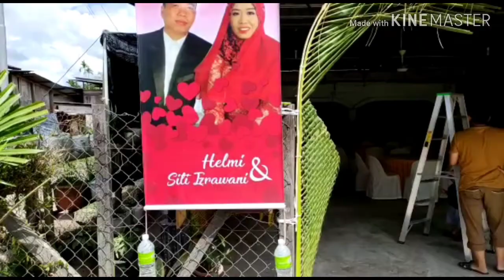Masih adakah buat macam ni?]daun kelapa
DJJ